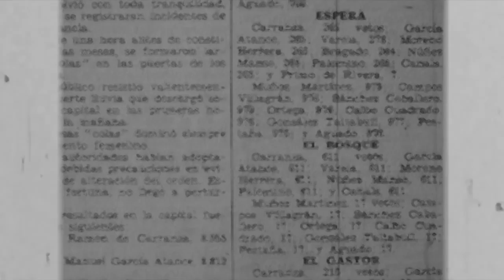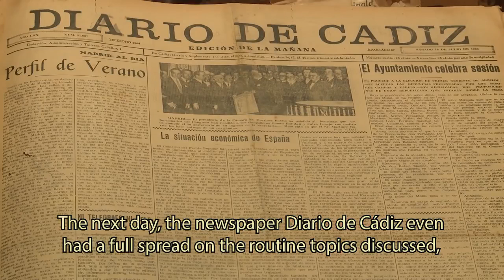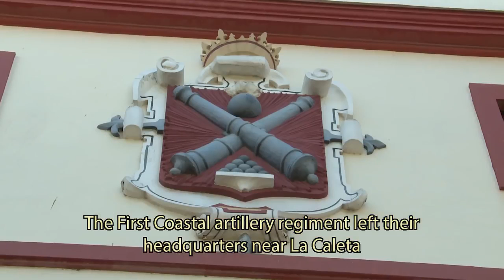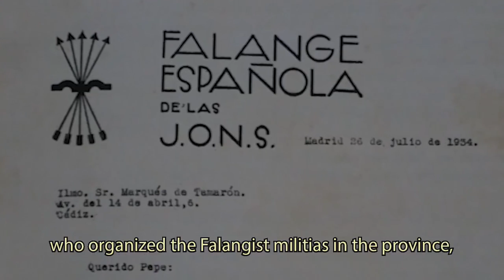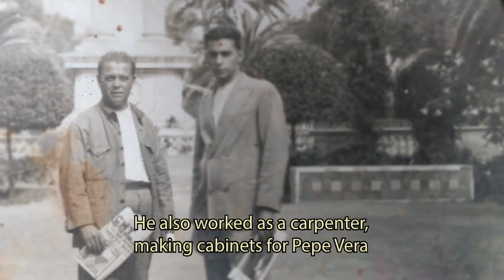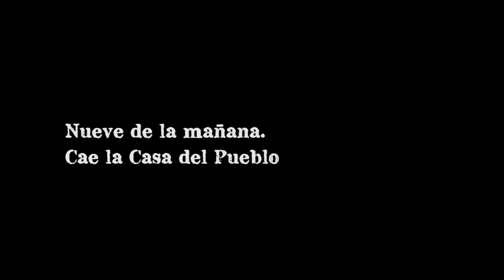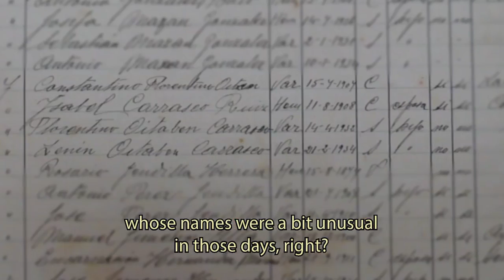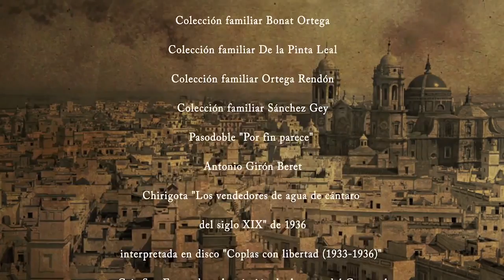Tres días de julio (Versión original subtitulada al inglés), 2016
Since the College of William & Mary established its study abroad program at the University of Cádiz in 2003, W&M students have enjoyed a productive collaboration with institutional partners in Cádiz, as well as in Sevilla (University Pablo de Olavide). Almost half of our student translators previously studied in Cádiz of Sevilla. This project, the transcription and creation of Englisn subtitles for the documentary Tres días de julio / Three days in july, is the latest academic effort to strenghthen the tie between our two communities, bridging two shores between southern Virginia and southern Spain.

The film chronicles the first three days in July of 1936 of the military coup that unleashed the Spanish Civil War that destroyed the democratic Second Republic, and established the 40-year dictatorship of General Francisco Franco. Footage includes eyewitness testimonies of Cádiz residents who recount their memories of July 1936, as well as interviews with local residents whose civilian family members who were "disappeared" / murdered by supporters of the fascist uprising in 1936.

Original transcription and English-language subtitles by the students of Hispanic Studies 388 Spanish Text Translation course.
Faculty Project Advisor: Francie Cate-Arries
Technical Support: Troy Davis, Director, Reeder Media Center, W&M Libraries.

Documental realizado y producido por el Servicio de Video de la Diputación Provincial de Cádiz.
Guión de Santiago Moreno Tello.
Música y sonorización Estudio "La Bodega" -José Manuel García Pelayo y Ricardo Rodríguez-.
Alocución de Mauricio Roberto Peña, Gaspar Campuzano, Ana Oliva, José María Castaño y Claudia Rodríguez.
Intervienen: Francisco Espinosa Maestre, Alícia Domínguez Pérez, Joaquín Gil Honduvilla, Jesús Núñez Calvo, José Manuel Sánchez Gey, José Luis Gutiérrez Molina, Constantino Gutiérrez López, Fernando Bonat Santander, Juana Romero Rendón, Fernando Romero Romero, Moisés Camacho Ortega, Francisco Ruiz Gallardo "Paco el de Solano", Ramón de la Rosa Barrasa, Miguel Angel Iglesias Bea, Aurora Galé Ballestero y Luis Yáñez-Barnuevo García.
Con la colaboración especial de la Compañía de teatro "Permiso vamos a improvisar" y Avanttis Asesores.